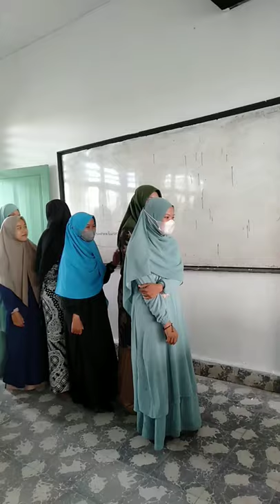20 Kosa Kata (Vocabulary) Riyadah